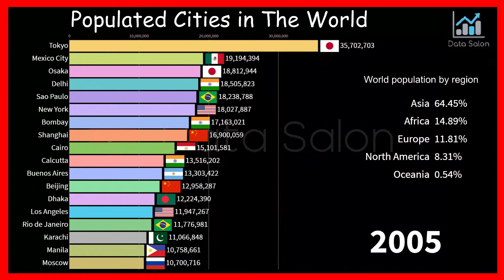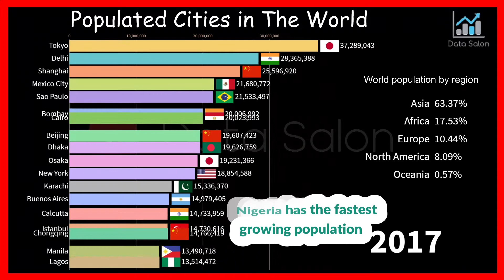Most Populated Cities in The World 1950 to 2035 | Biggest Cities in the World 😯 😯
Most Populated Cities in The World 1950 to 2035